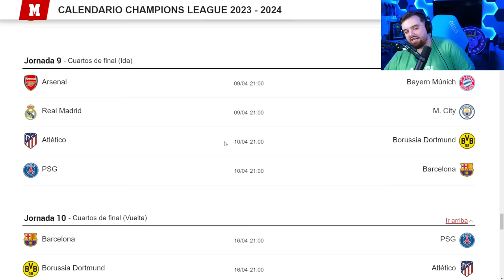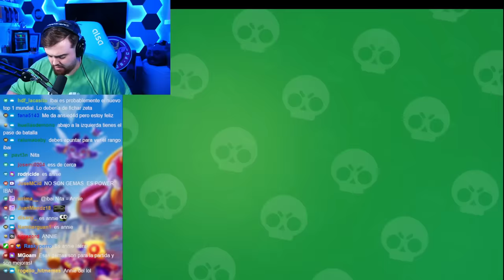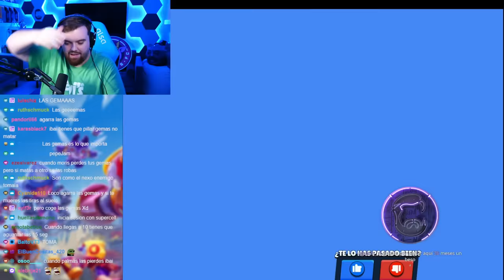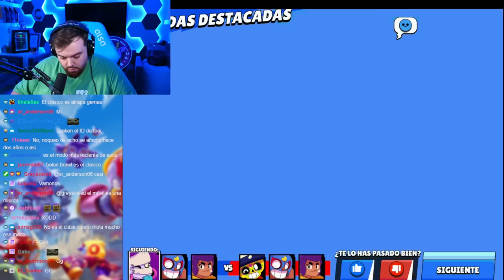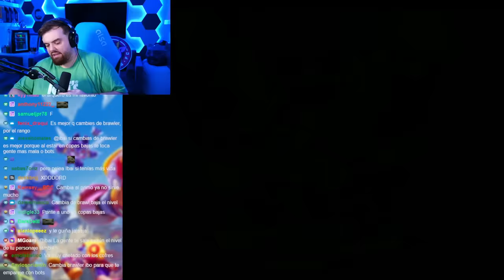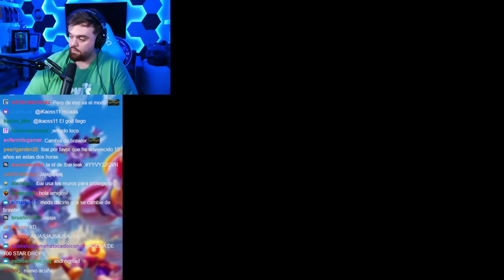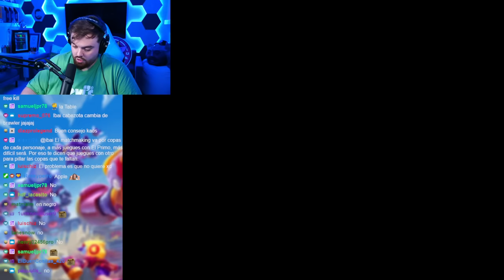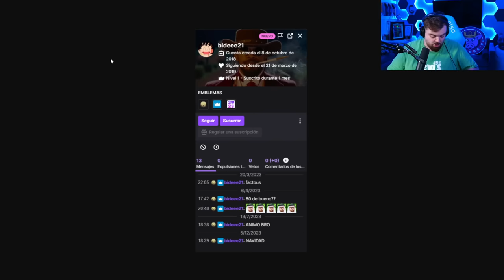JUGANDO POR PRIMERA VEZ BRAWL STARS